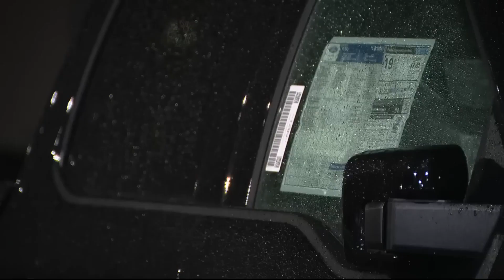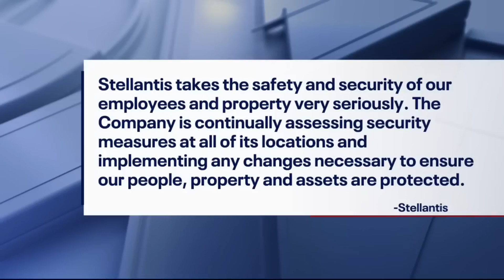🚨BY ANY MEANS UNNECESSARY: 5 men in Michigan caught stealing 10 dodge rams.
Holding It In The Road Podcast Presents
5 young men caught trying to steal some trucks. The men are said to be apart of a bigger operation. This type of activity has been going on all over the US.